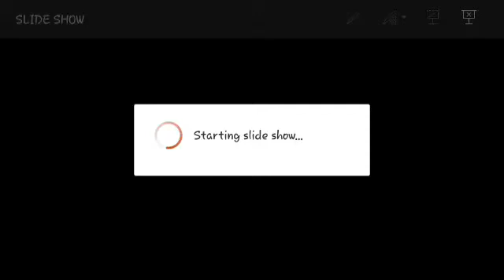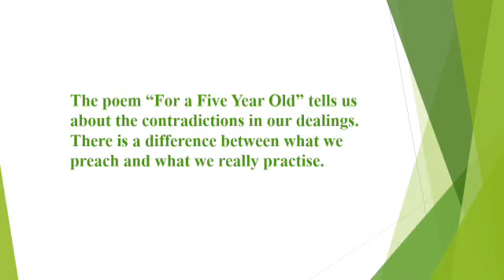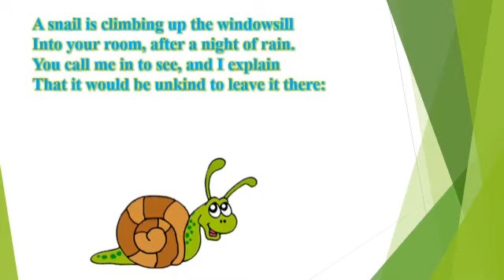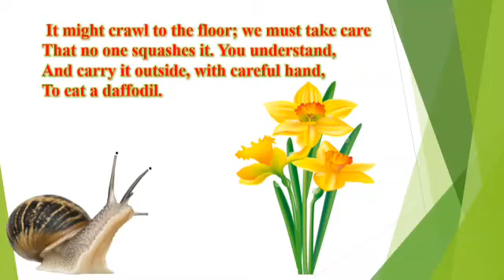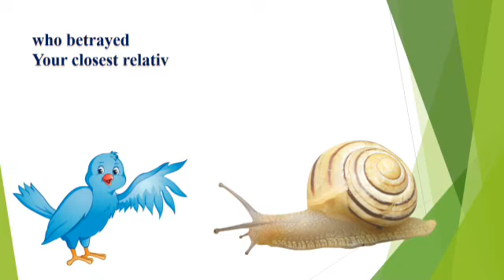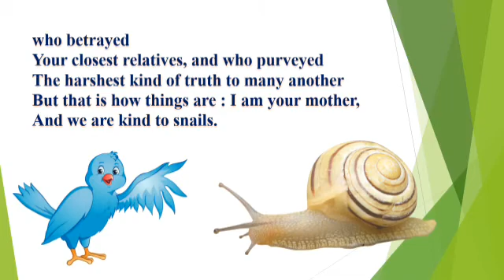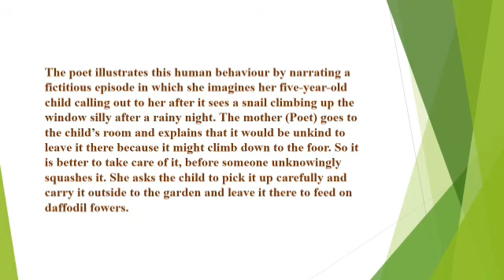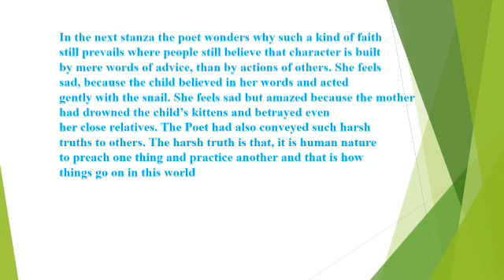For a five year old Kannada explanation. 8th for a five year old poem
8th standard poem

for five years old class 8 Kannada summary.

8th English for a five years old poem explanation in Kannada.
class 8th English for a five years old

Learn easily hub. Learneasilyhub.

Class 8th English Prose lessons question answers. Kannada explanation.  Karnataka State Board Solutions

    Chapter 1 A Day in the Ashram question answers
    Chapter 2 Sir C.V. Raman. question answers
    Chapter 3 Jamaican Fragment question answers
    Chapter 4 The Boy Who Asked for More question answers
    Chapter 5 The Swan and The Princes question answers
    Chapter 6 All The World Her Stage question answers
    Chapter 7 The Emperor’s New Clothes question answers
    Chapter 8 Luther Burbank question answers

Class 8 class English Poem Karnataka summary. Question answers. State Board Solutions

    Chapter 1 Beauty question answers
    Chapter 2 The Little Busy Bee question answers
    Chapter 3 No Men are Foreign question answers
    Chapter 4 For a Five Year Old Boy question answers
    Chapter 5 Somebody’s Mother question answers
    Chapter 6 Coromandel Fishers question answers
    Chapter 7 Machine question answers
    Chapter 8 The Axe in the Wood question answers